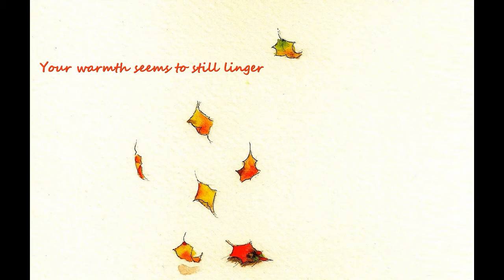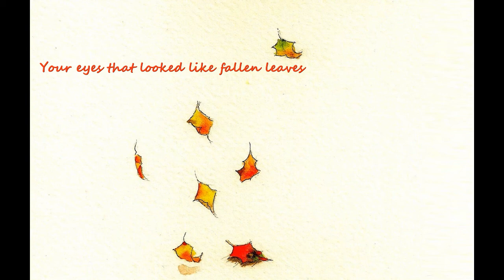Like fallen leaves (낙엽을 닮은) - Forest of breath (Engsub+Vietrans)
Ánh nhìn ấy tựa như những chiếc lá vàng rơi
Chúng đã từng khiến em say mê chìm đắm
Giọng nói ấy tựa như tiếng mùa thu khe khẽ
Cho đến tận bây giờ, em vẫn chưa thể nào quên

Ngày đó cùng anh dạo bước trên đám lá khô rơi rụng
Ngay lúc này, em dường như vẫn có thể nghe thấy tiếng vỡ vụn khẽ khàng ấy
Trên chiếc ghế băng dài nơi ta từng ngồi
Dường như vẫn còn vương lại chút hơi ấm nơi anh

Tựa như lá vàng rơi
Em đã từng yêu thương biết bao ánh nhìn ấy
Tựa như thanh âm của mùa thu lay động
Giọng nói của anh, em vẫn còn ghi nhớ cho đến tận bây giờ

Cho đến tận bây giờ, em vẫn chưa thể nào quên anh